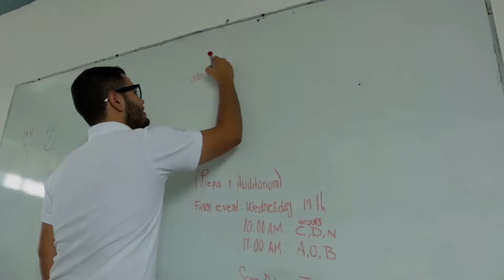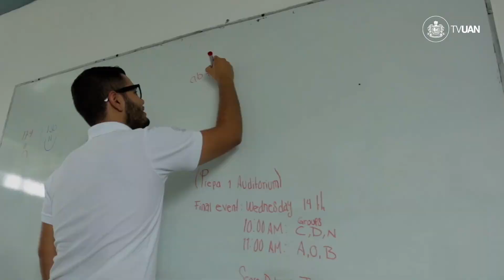" EN EL ESTUDIO"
Tema:
Migrantes

TV UAN